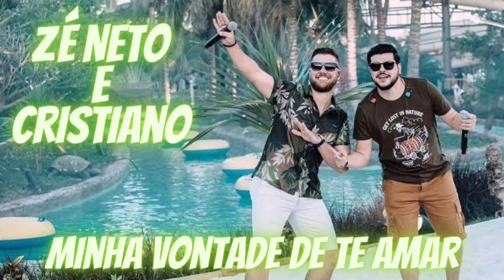Zé Neto e Cristiano - Minha Vontade De Te Amar (Ative As Legendas)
Zé Neto e Cristiano - Minha Vontade De Te Amar

Houve Um Tempo Em Que Você Pra Mim
Era O Ar Que O Meu Pulmão Respira,
Era O Mais Importante Que Lua Da Noite
E O Sol Do Meio Dia, Mas O Amor,
É Como Uma Flor, Que Quando Não Rega Morre, Você Não Cuidou Do Meu Sentimento,
Olha O Que Acabou Acontecendo...

Minha Vontade De Te Amar Aaaa, Aaaa, Acabou, Quem Perdeu Que Chore,
Quem Achar Que Der Valor,

De Sofrer Meu Coração Cansou.

Mas O Amor, É Como Uma Flor, Que Quando
Não Rega Morre, Você Não Cuidou
Do Meu Sentimento, Olha O Que Acabou Acontecendo...